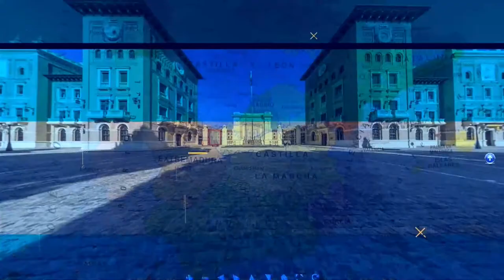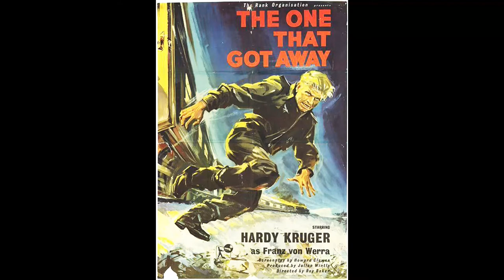EPISODIO 47 | EMITIDO EL 19 DE MARZO DE 2020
Soldados: Conoce a tus fuerzas armadas desde Aragón.

Presenta: José Manuel Fernández 'Flópez'.